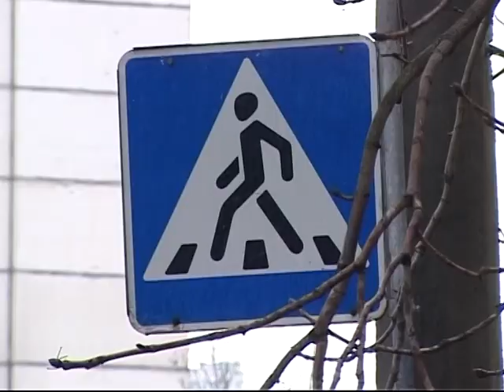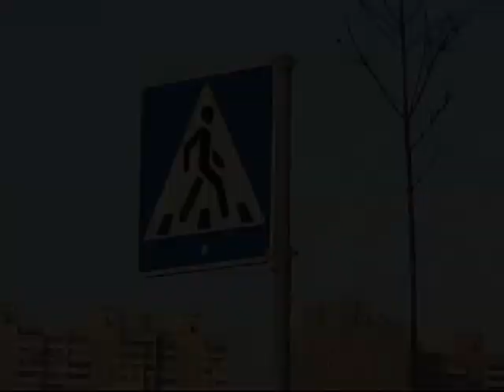ЧП.У Пішохід.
ЧП.У
Аварійна ситуація -- через інше авто не побачили пішохода.

ЧП.У
Аварийная ситуация - из-за другого авто не увидели пешехода.